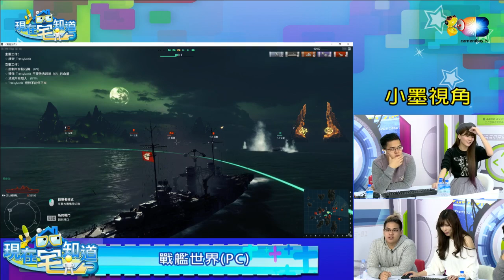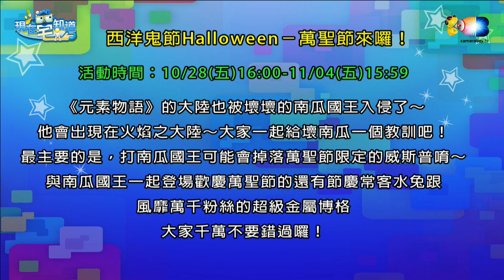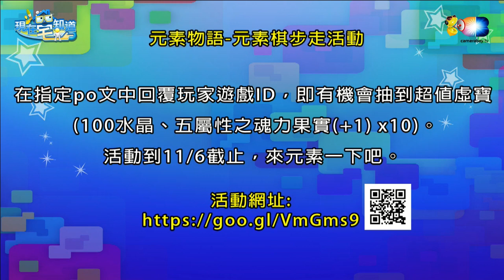現在宅知道(六嘆鳥屎婕翎小墨)20161102_3小墨教官來開船! 元素物語打南瓜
主持人：六嘆、鳥屎、婕翎
來賓：小墨